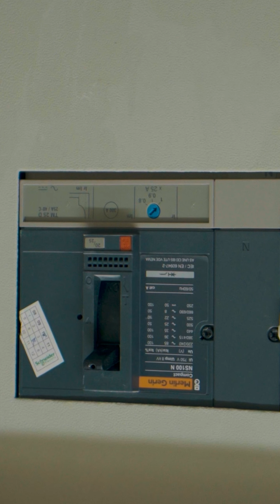🥳TỔNG HỢP VIDEO TRIỆU VIEW BÁC SĨ CAO HỮU THỊNH NĂM 2023 (PHẦN 5)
📌 Ths- Bs Cao Hữu Thịnh - Chuyên sản phụ khoa hiếm muộn
© Bản quyền thuộc sở hữu của Dr Cao Hữu Thịnh Official
© Copyright by Dr Cao Huu Thinh Official 👉🏻Do not Reup